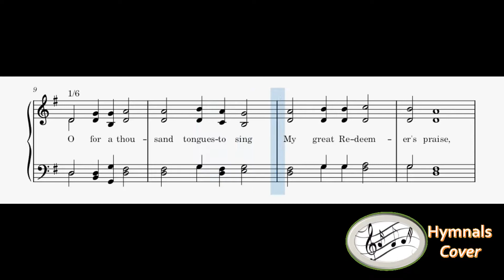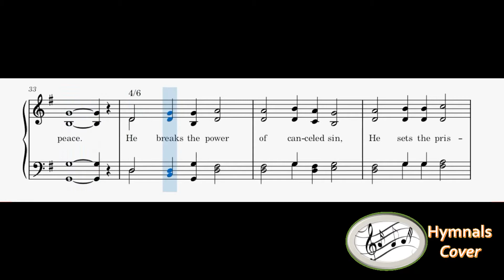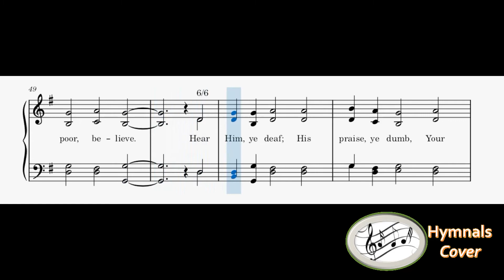250 – O For A Thousand Tongues To Sing(mixed with Piano)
1

2
My gracious Master and my God,
Assist me to proclaim,
To spread through all the earth abroad
The honors of thy name.

3
Jesus! the name that charms our fears,

4
He breaks the power of canceled sin,
He sets the prisoner free;

5
He speaks, and listening to his voice,
New life the dead receive;
The mournful, broken hearts rejoice,
The humble poor believe.

6
Hear him, ye deaf; his praise, ye dumb,
Your loosened tongues employ;
Ye blind, behold your savior come,
And leap, ye lame, for joy.